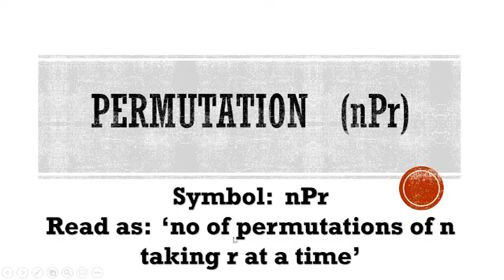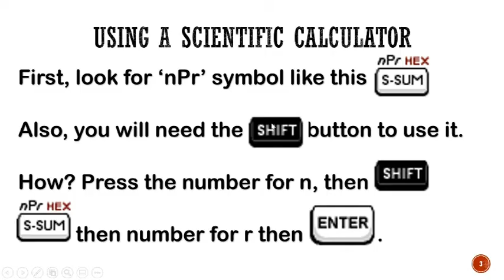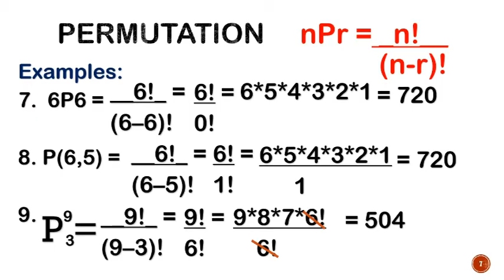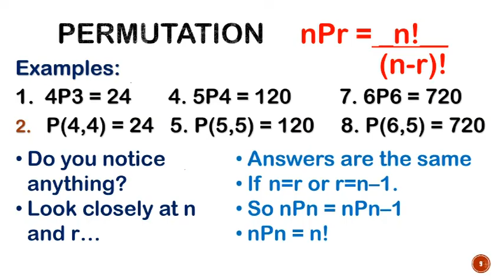Permutation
A discussion on permutation and its formula